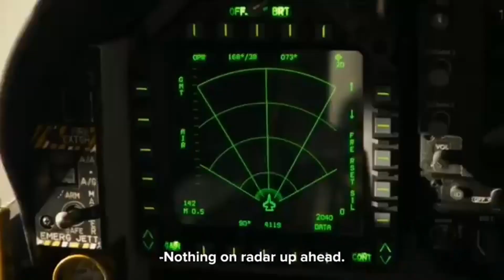Action Movie Mashup - Music Video (to) ["Epic - 6"]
I've been asked 'what do you see when you write those epic pieces'?.

Well, here's an example...